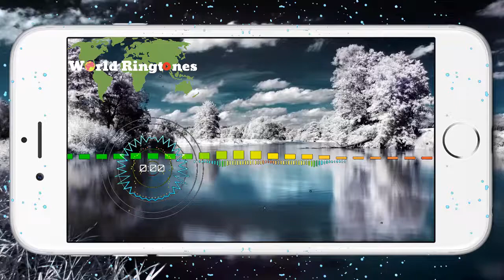Get You Alone | Best ringtones 2020 for your phone | Worldringtones.net.